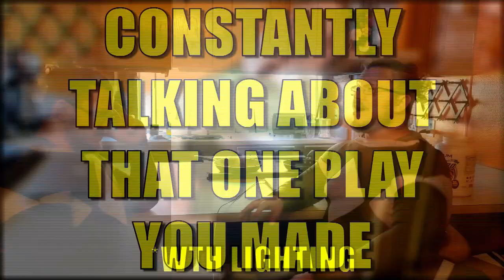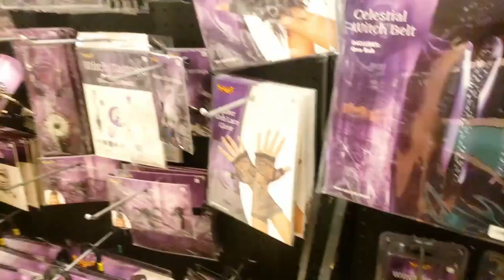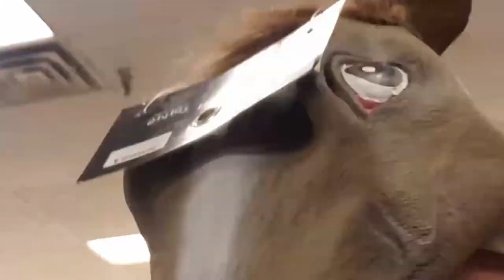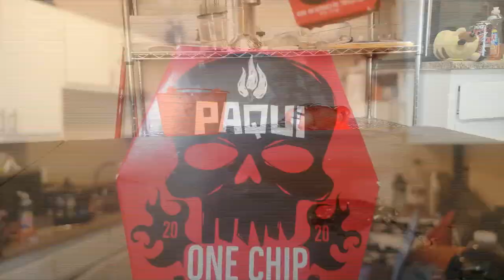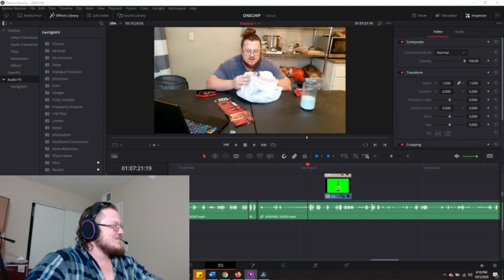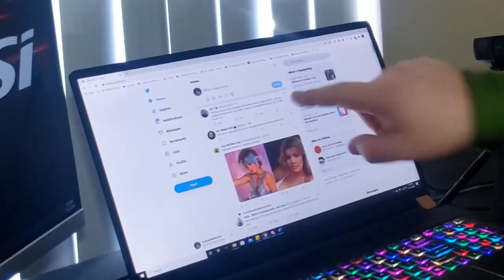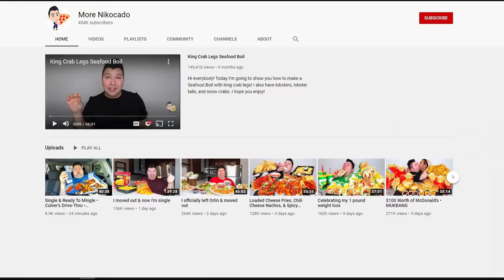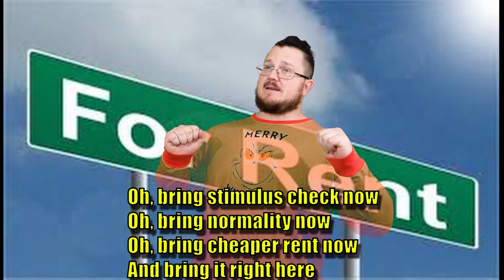Best Videos of All Time in 2020 Compilation Were Created By Me! Sarcasm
Again Sarcasm

The 70 Moment of Life:

Category
Entertainment